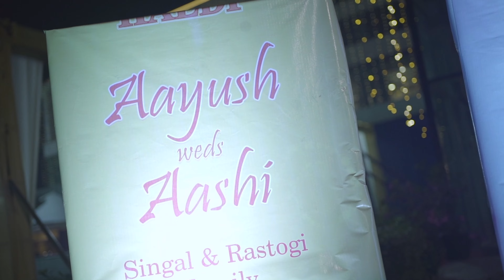Wedding Highlighter Aayush & Aashi Candid Cameraworks Shamshree Wedding Photographers in Bhopal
Candid Cameraworks commemorates your voyage as an evident of occasion wherein culminating all our efforts we weave your tale and present a photo pool for the requisite. Our aim is to create timeless memories and capture it artistically with the up-most professionalism, in a way that spectaculars would be captivated and drawn to the image.
Candid Cameraworks is registered under the companies’ act 2013, which is in industry from more than Five years.  We work as a husband and wife team. Wherein our offering encompasses of an array of services ranging from portraiture to commercial products, from events – like weddings, family reunions, to conventions, and more.

We would love to be the part of your event and make it photolicious.